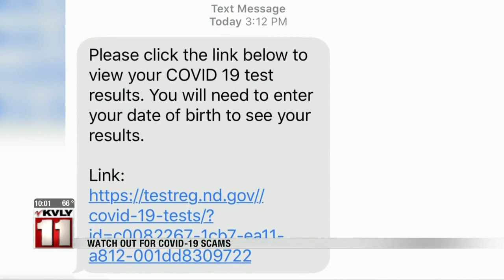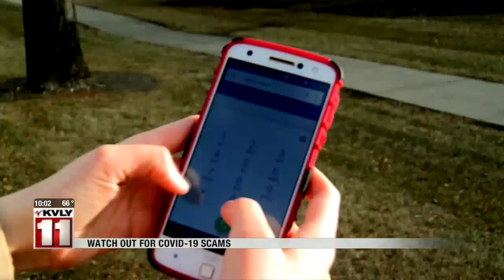News COVID 19 Scam August 16th